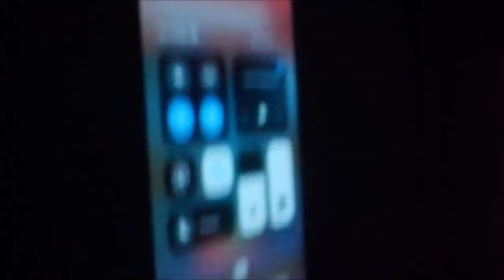Clash Royale 6 with Cole Miner and Tjthetiger74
x7 elixir is a drug